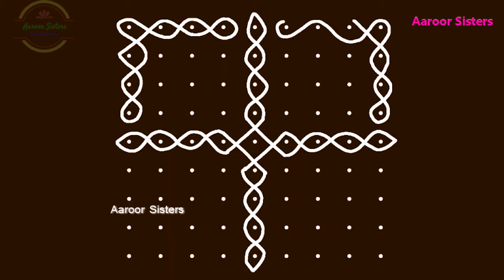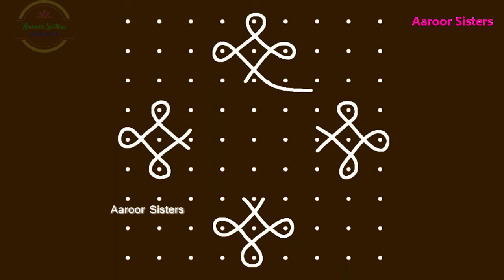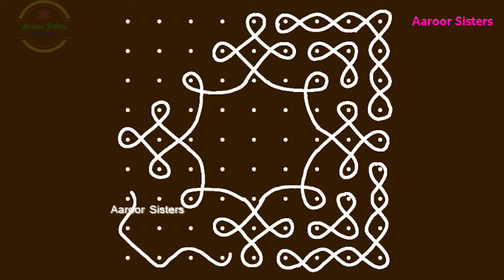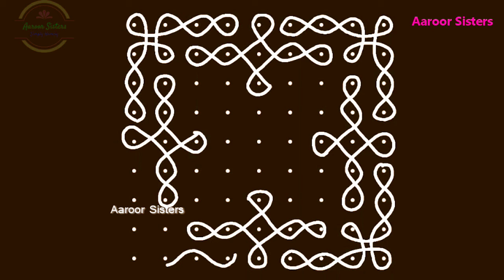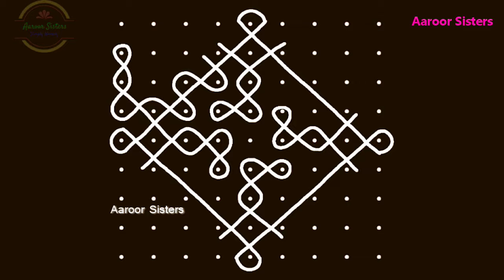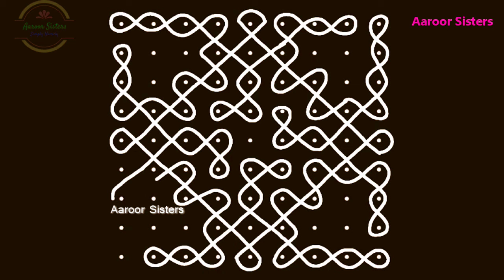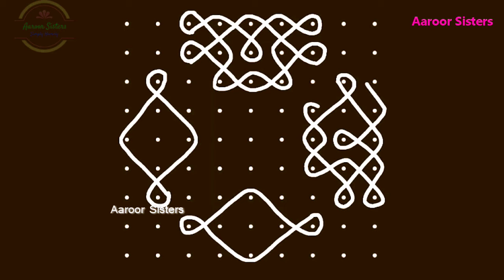9 புள்ளியில் அழகான 7 சிக்கு கோலம் /9 Pulli Kambi Kolam Maasi Masam Kolam